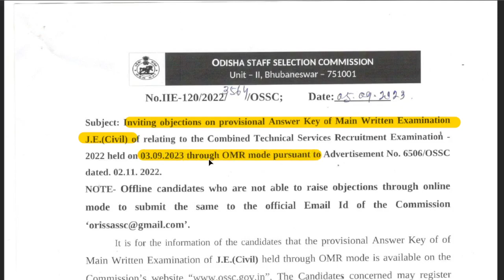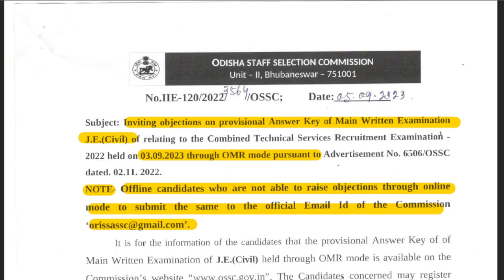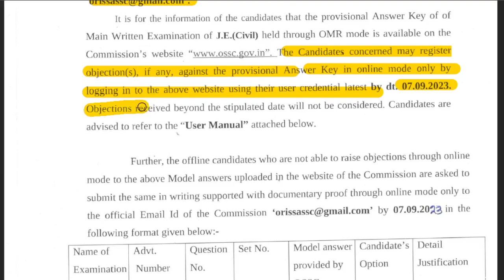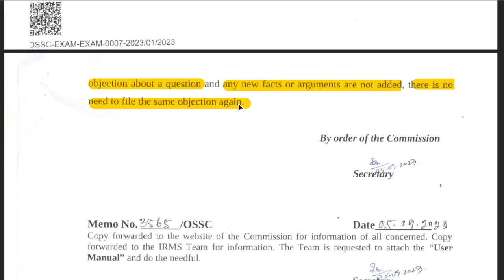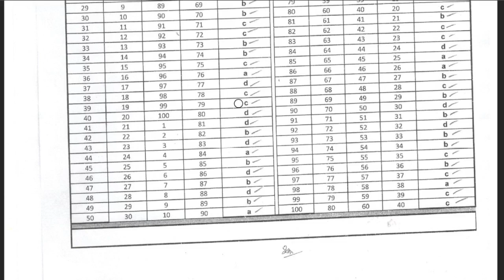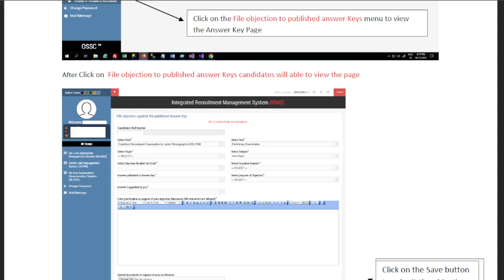INVITING OBJECTIONS OF OSSC J.E. (CIVIL) BY 07/09/2023 || MAIN RE-EXAM HELD ON 03/09/2023